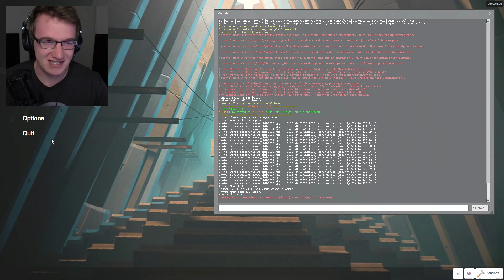NEVER TRUST ANYTHING!! - GMod Sandbox Scary Map (Garrys Mod Funny Moments)